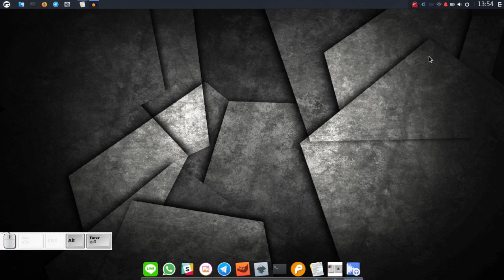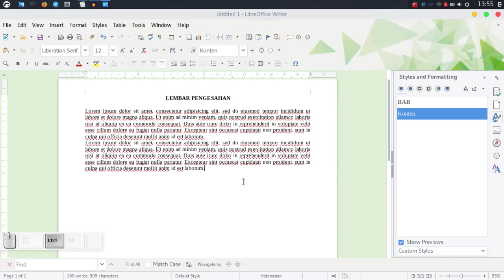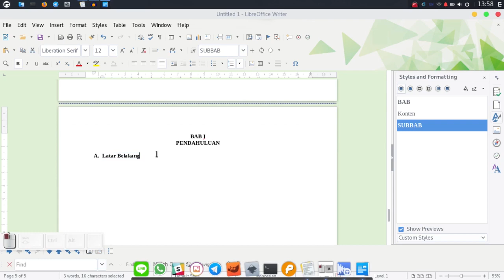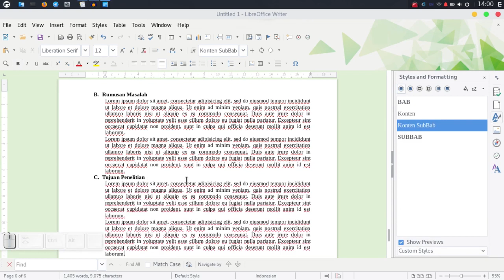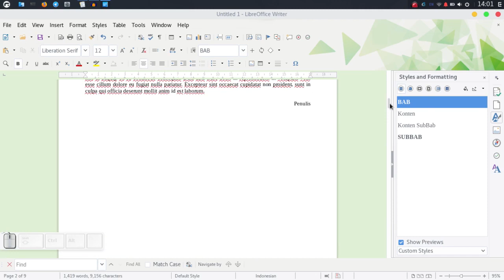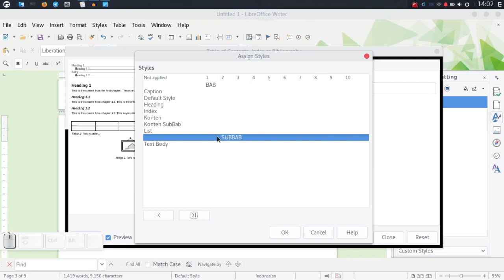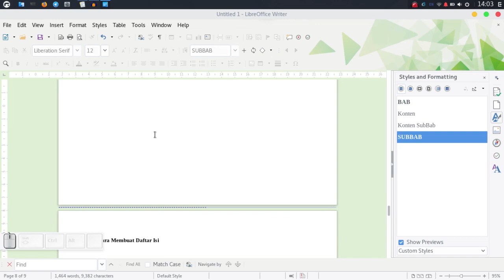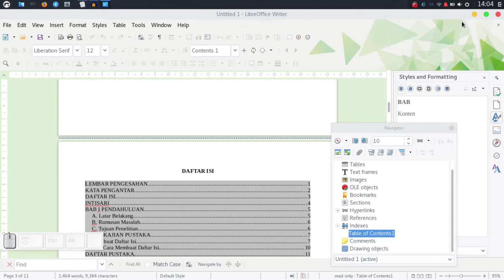Membuat Daftar Isi di LibreOffice Writer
Tayangan berikut merupakan tutorial untuk membuat daftar isi di LibreOffice Writer dengan memanfaatkan style kustom yang dibuat sendiri. Video diproduksi dengan Simple Screen Recoreder, Inkscape, Audacity dan Kdenlive.
Semoga bermanfaat.